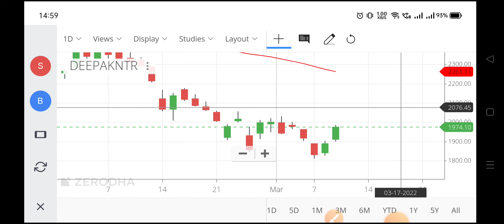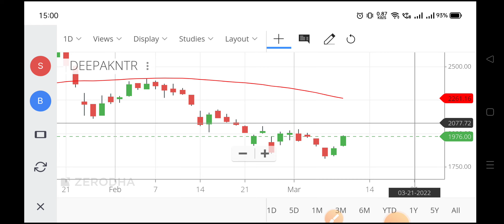deepak nitrite share news,deepak nitrate share price,deepak nitrite share price,